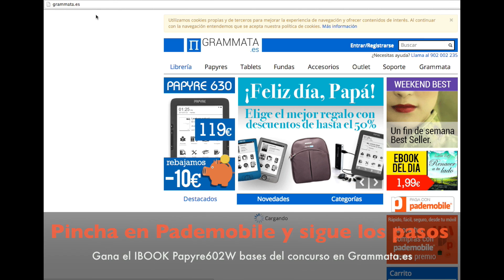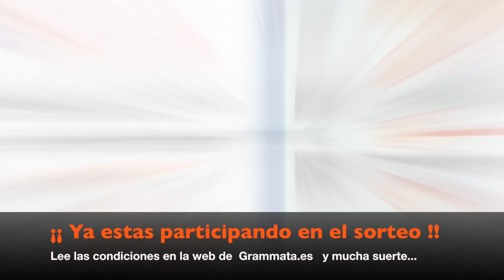Ganate un IBOOK con Pademobile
Gana este Ibook Papyre 602W comprando en Grammata.es y pagando con Pademobile hasta el 31 de Marzo 2014